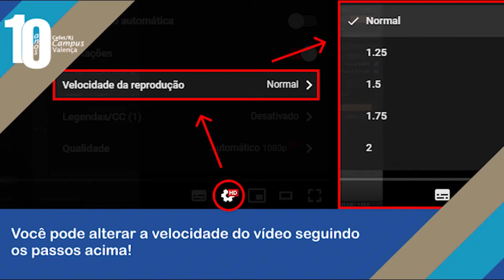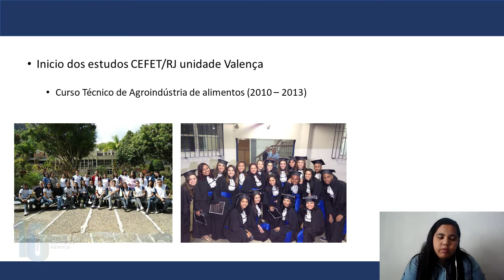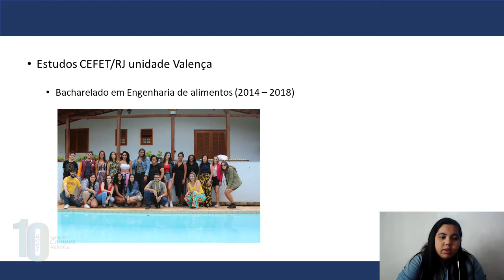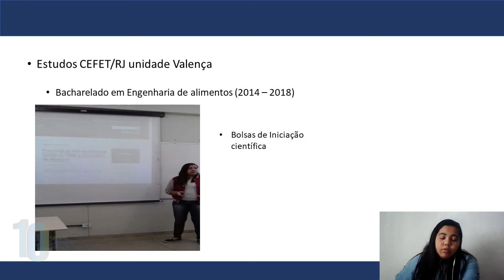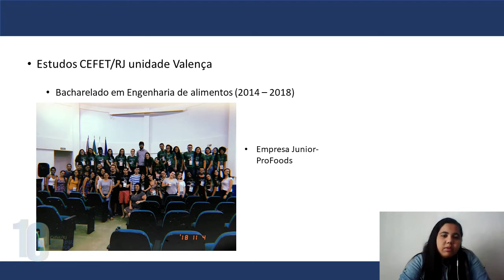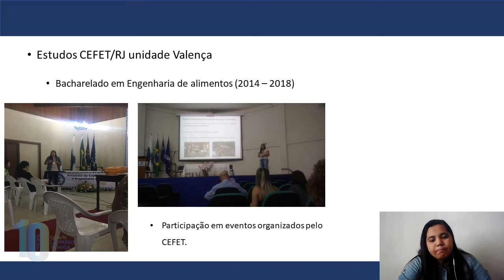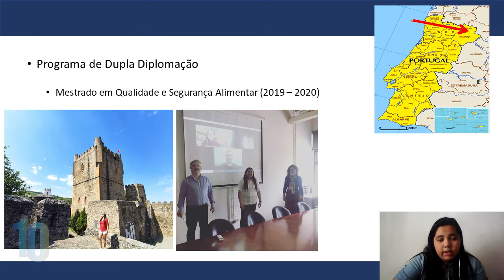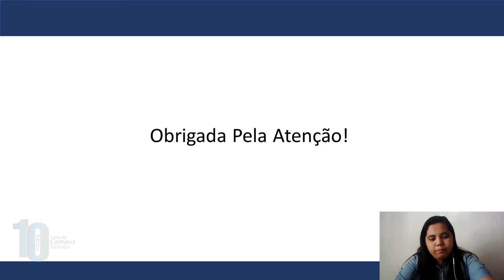10 Anos de Cefet/RJ campus Valença na Perspectiva de uma Aluna - Lidiane Moura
10 Anos de Cefet/RJ campus Valença na Perspectiva de uma Aluna - Lidiane Moura